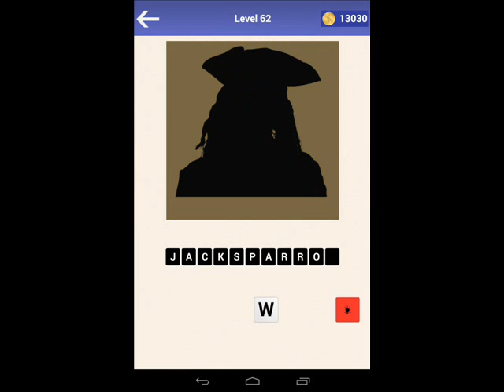Guess the Shadow Quiz Game - Level 61-70 Answers